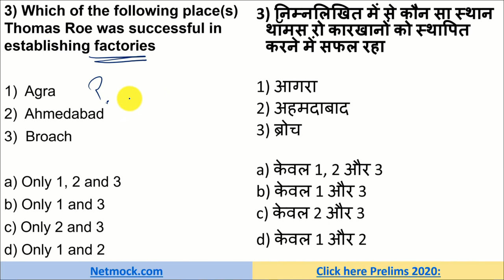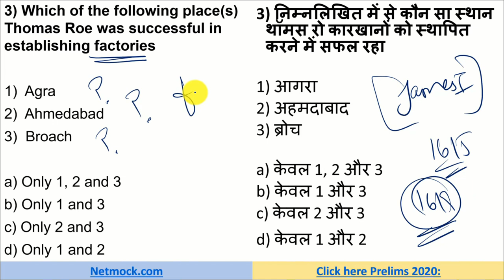Spectrum History Through MCQ | Thomas Roe | Prince Luthra AIR 577 | UPSC